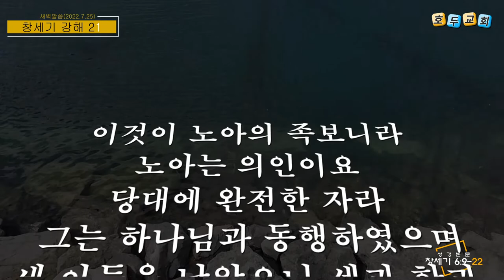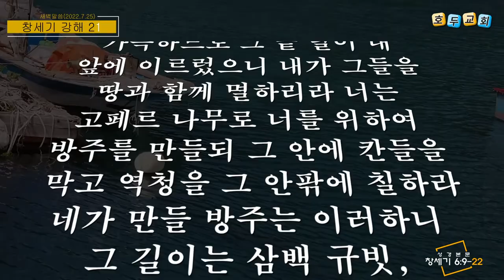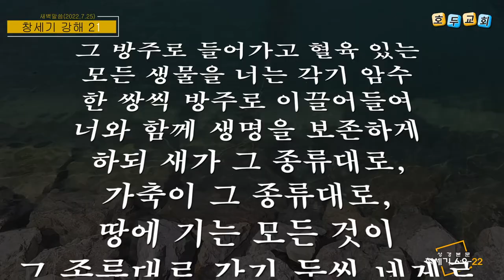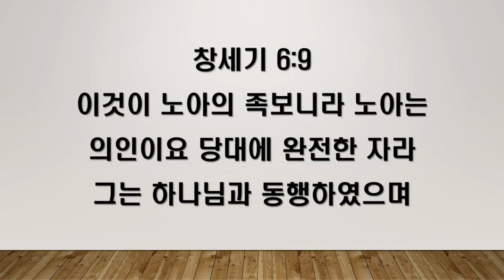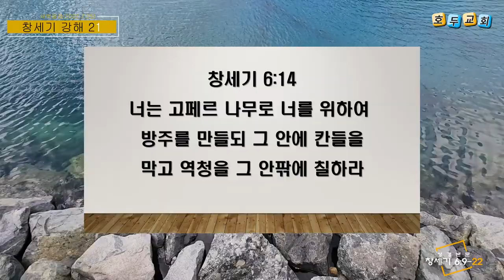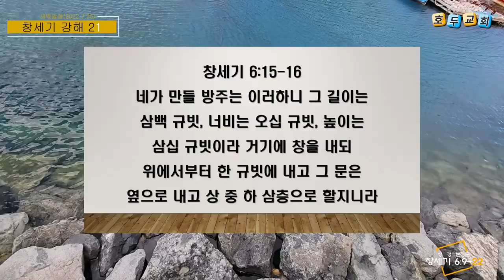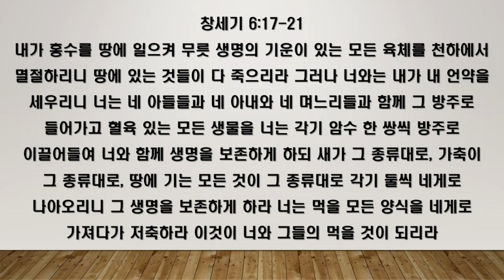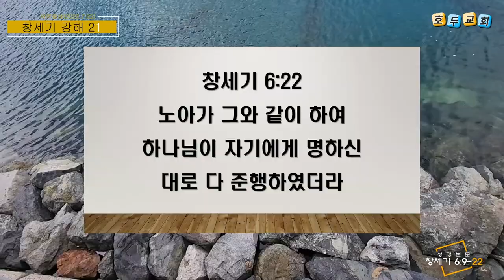호두교회 새벽 말씀(2022.7.25)